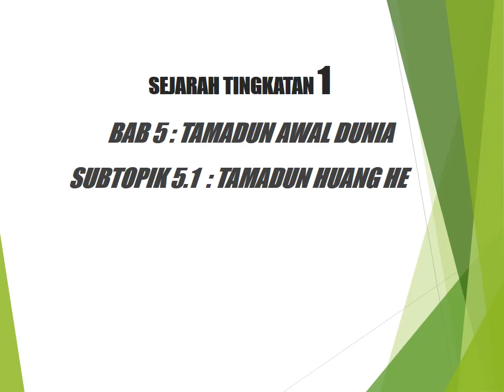SUBTOPIK 5.1 : TAMADUN HUANG HE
Bab 5: Tamadun Awal Dunia, Tingkatan 1 KSSM, tamadun awal dunia, tamadun Mesopotamia, tamadun mesir purba, tamadun indus, tamadun huang he, perbandingan sumbangan tamadun awal. Sejt1bab5, sejform1bab5, tamadun awal dunia ting1, Sejarahtingkatan 1 bab 5, subtopik 5.1, subtopik 5.2. Sejarahform1, bab 5 tingkatan 1,pemerintahan dan pentadbira, kegiatan ekonomi, organisasi sosial, kepercayaan, kesenian dan kebudayaan.